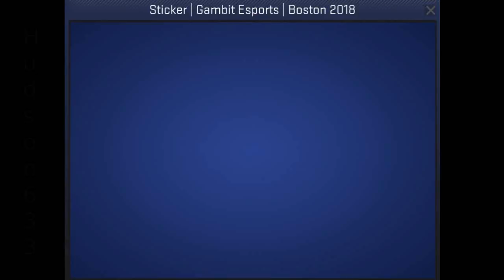Gambit Sticker Boston 2018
This is the Gambit Esports team logo sticker item which commemorates the ELEAGUE 2018 Boston Counter-Strike: Global Offensive Major Championship.